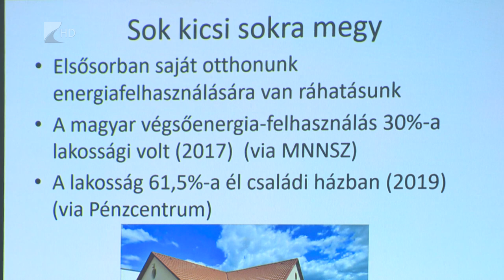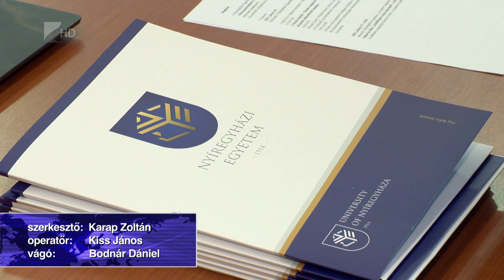Kettős nyíregyházi siker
A környezetvédelem szempontjából a felnövekvő generáció lehet a bolygó reménysége, akik számára a környezettudatosság már a hétköznapi élet evidens része, fogalmazott Szabó György, a Nyíregyházi Egyetem rektora a Környezetvédelmi Világnap alkalmából megrendezett workshopon. Az eseményen az egyetem és az Eötvös József Gyakorló Gimnázium diákjai rektori dicséretben részesültek a Kárpát-medencei Környezetvédelmi versenyen elér dobogós helyezésekért.